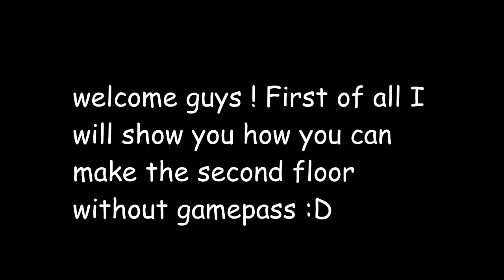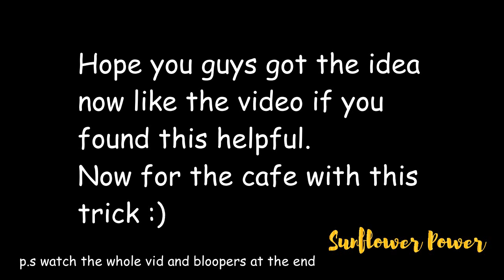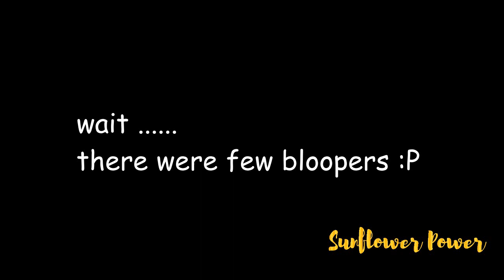Bloxburg | Velvet Glam | Cafe | No Gamepass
haii ! Sunflower
Today I attempted to make a two story cafe without any gamepass its look decent :) just an experiment hehe.
TIME TAKEN :
1 hour 45 mins almost
GAMEPASS :
None :D
HOUSE VALUE :
Almost 115K (yes, it wasn't cheap as expected lol as I added lots of decorations)
SUB & LIKE OR GET YEETED
MUSIC CREDITS
INTRO Rabbit theft-You
SONGS IN BETWEEN
Flavors-Icicles
Call me-swell x shiloh
Lakey inspired-better days
Longing-joakim karud
TROLL SONGS